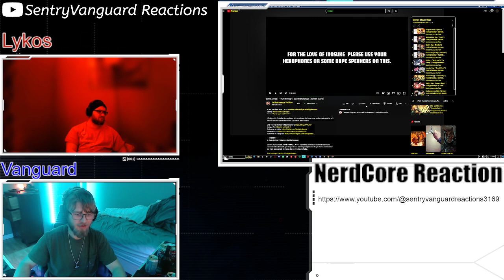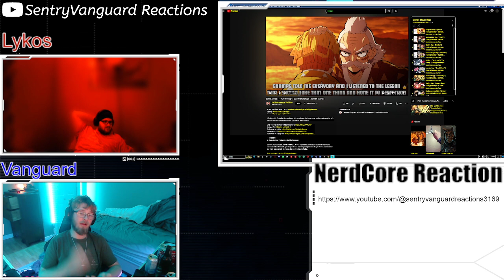[Reaction] Daddyphatsnaps: Thunderclap [Zenitsu Rap]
Please go check out @Daddyphatsnaps the man is a LEGEND!!!

And the second link is to an anime streaming website for FREE!!!